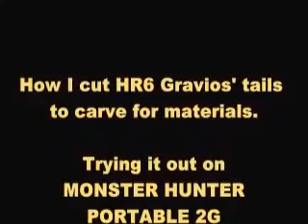MHP2G - HR6 Black Gravios Tail Cut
Why I like farming black gravios for tail carve materials instead of the regular one.

This isn't a how to guide. I just wanted to show how easy it is to cut black's tail off.

Apologies if the video isn't totally fluid, trying out a new video capture setup